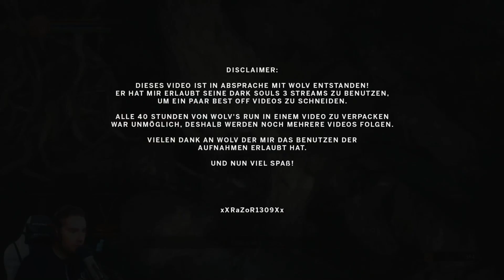Lets Play Demon's Souls Deutsch #05 German Walkthrough Gameplay ツ Eine gefährliche Mine